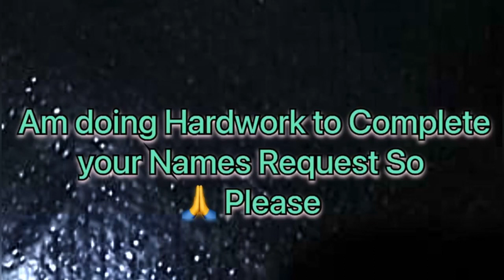Lahari Name Signature Calligraphy Status Short Video